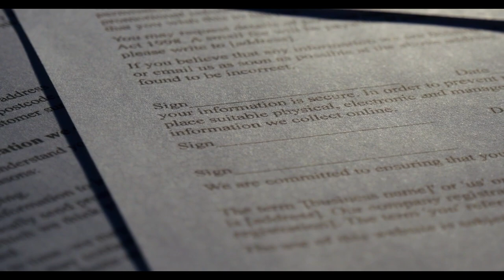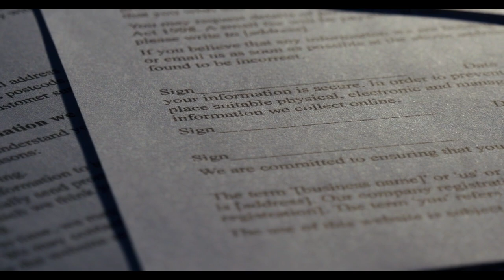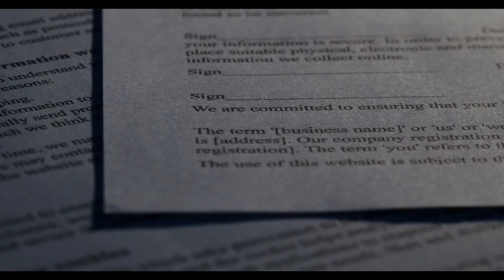SGK’dan Engelli ve Malulen Emeklilere Büyük Kolaylık! 47-50 Yaş Arası Çalışanlara Erken Emeklilik